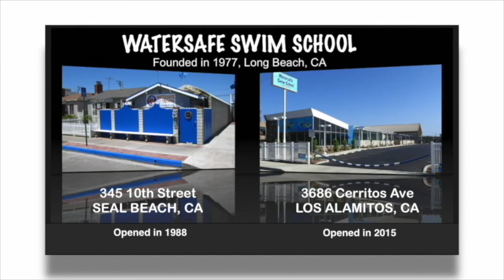SFM Born To Back Float with a wet suit, yoga mat, & puddle jumper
*  The Puddle Jumper under the yoga mat keeps the baby's head slightly elevated.  The wet suit is for warmth, and has the same benefits as swaddling (minimizes the Moro Reflex or Startle Reflex.)
*  The Puddle Jumper arm holes add more stability and cause                                     the yoga mat to curl around the babies head (slightly),                                                               helping to make the baby feel more secure.
*  This relaxes newborn babies.  It will also help the parents feel more relaxed... which is just as important.